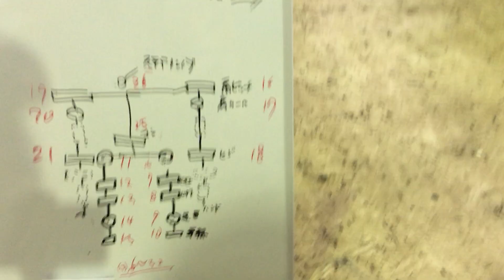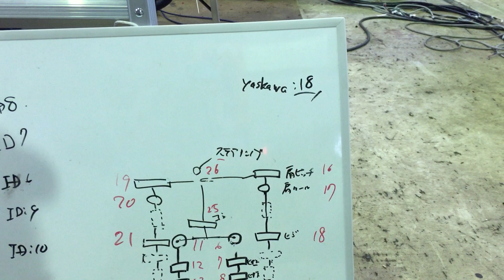J-Deite Ride by Kenji Yoshihiro #1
This is the robot in 2017 during the beginning stages of the build. You can go to the robots website for more recent updates.